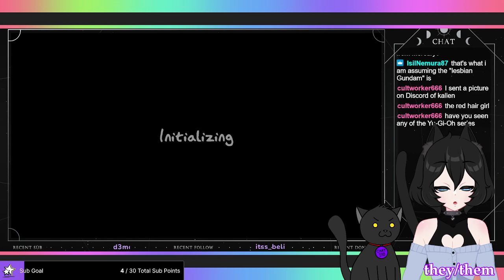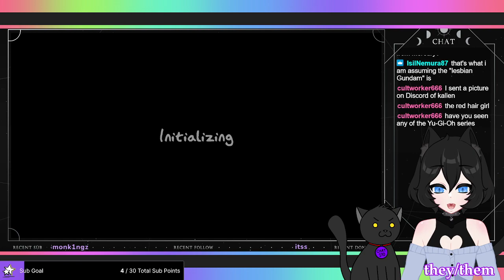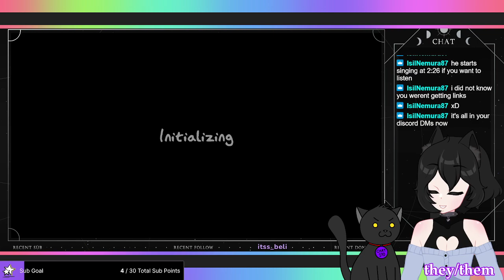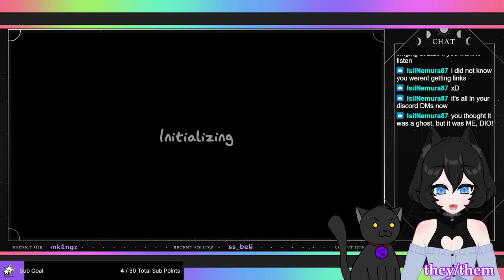Resurrecting Adrian (who died for our sins) | Sept 2nd VOD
The summoning circle was a mistake... lol